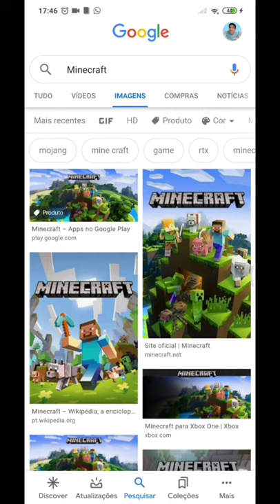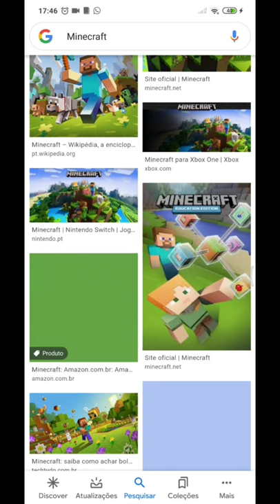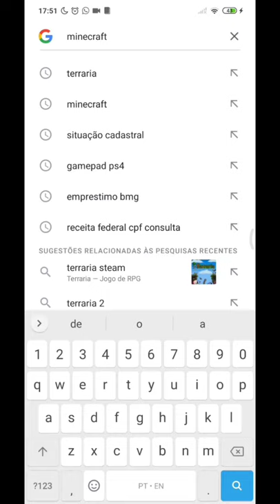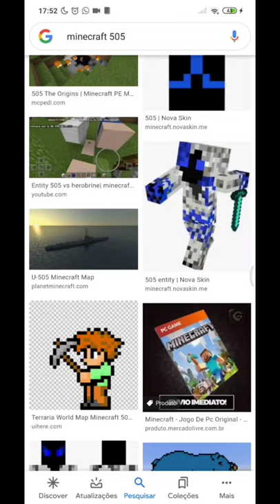Se eu encontrar TERRARIA no MINECRAFT, o vídeo acaba!!!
Participe do Sorteio aqui do canal! Estamos sorteando um controle sem fio DUALSHOCK 4 para celular!! Corre lá, tá Incrível ^_^

Pessoal, dessa vez resolvi fazer um vídeo inspirado no Lilly. O canal dele está abaixo